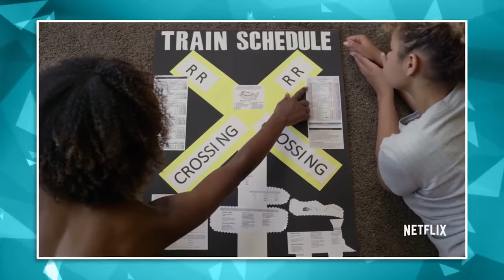Upcoming Netflix Original Movies & TV Shows March 2017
Upcoming Netflix Original Movies & TV Shows March 2017 - Here are the new Netflix Original Movies and Series coming in March. LOVE | Official Trailer